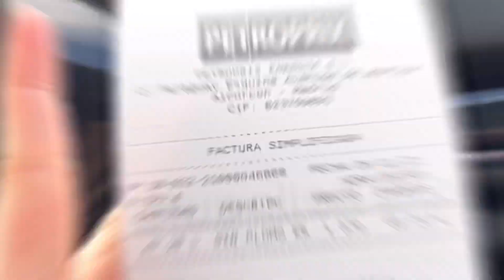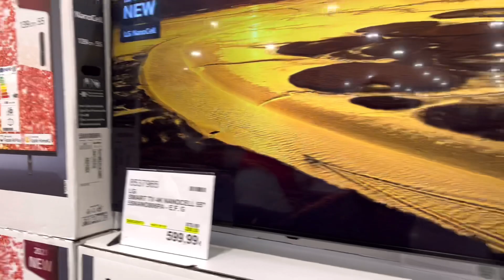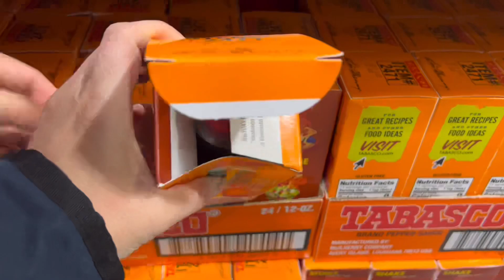BLACKFRIDAY Ở SIÊU THỊ MỸ COSTCO TẠI TÂY BAN NHA CÓ GÌ???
Tụi Kh đi COSTCO để coi họ giảm giá ntn. Vì thường blackfriday ở Mỹ thì rất lớn luôn. Nên tụi Kh muốn đi thử hihi